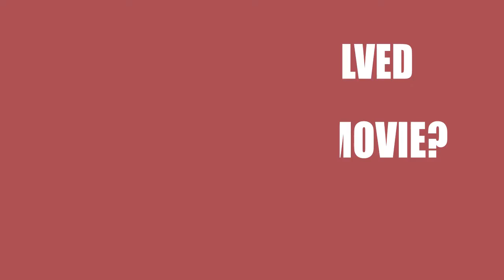Anne (2018) Movie Information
Writers, directors and actors\actresses of the film Anne (2018)